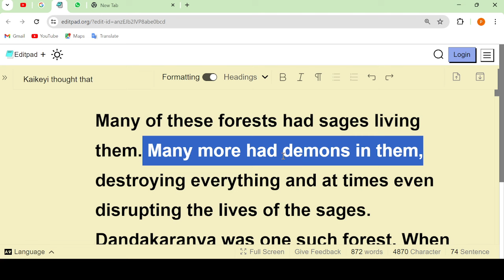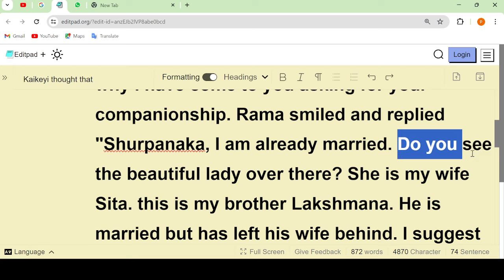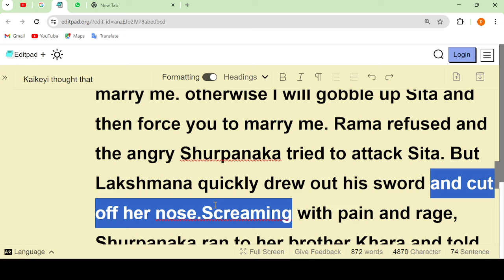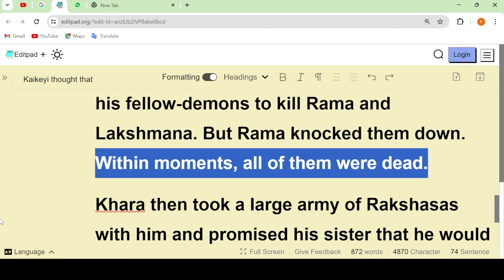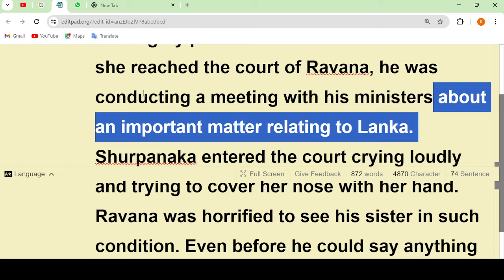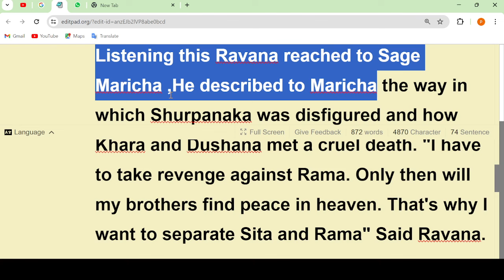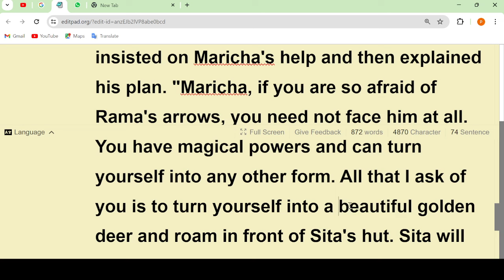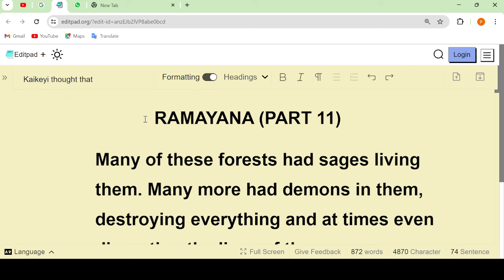Ramayana Part 11 || Spoken English By Pallavi Gugale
इंग्रजी शिका एकदम बिनधास्त

मी पल्लवी गुगळे , आपल्या YouTube Channel वर आपले स्वागत करते

आता इंग्रजी बोलणं होईल अगदी सोप्प.. दररोज एक व्हिडीओ पाहा आणि फाडफाड इंग्रजी बोलायला शिका..

🟪 You can also watch The Conversation Series Related To English Learning